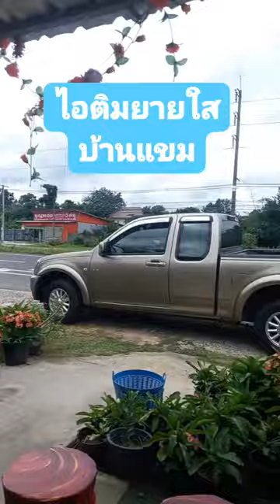ไอติมยายใสบ้านแขม#ไอติม#ไอศครีมหอมหวาน#รสชาดอร่อยชื่นใจ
ไอติมยายใสบ้านแขม